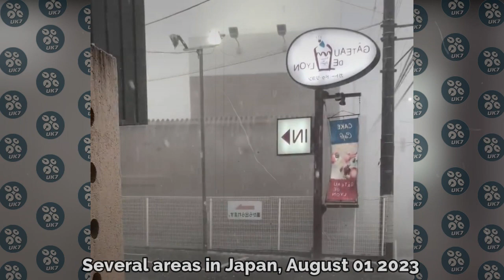Emergency in Japan now! Typhoon Khanun with speed 220 kmh hit Okinawa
The eastern region of Asia is currently grappling with the brunt of a typhoon. After previously the Philippines and China were hit by typhoon, now Japan is being haunted by typhoon Khanun. The Japan Meteorological Agency, as quoted by the Associated Press News Agency on Tuesday (1/8/2023), said that currently Khanun, which carries winds of 220 kilometers per hour, is southeast of Okinawa Island.

The channel lists such natural disasters as:
1) Geological emergencies: Earthquake, Volcanic eruption, Mud, Landslide, Avalanche;
2) Hydrological emergencies: Flood, Tsunami, Limnological disaster,
3) Fires: Forest fire, Peat fire;
4) Meteorological emergencies: Tornado, Cyclone, Blizzard, Hail, Drought, Tornado, Hail, Hurricane, Tsunami, Storm, Thunderstorm, Tempest.